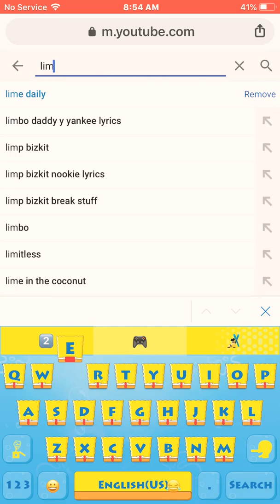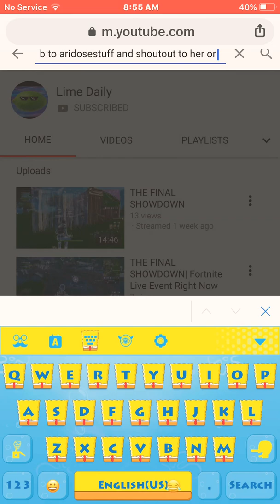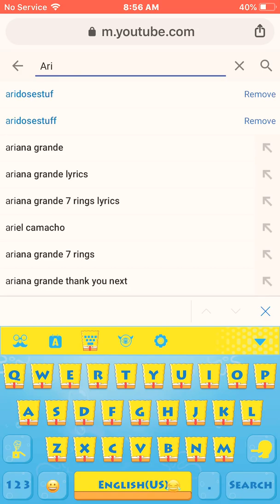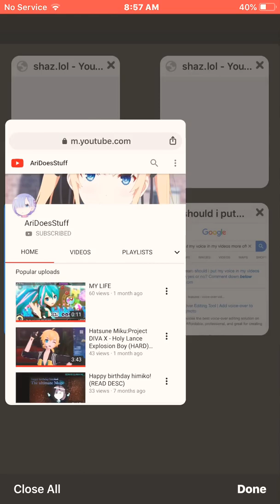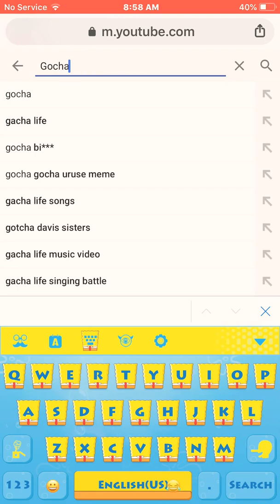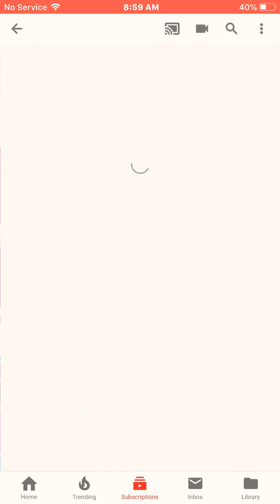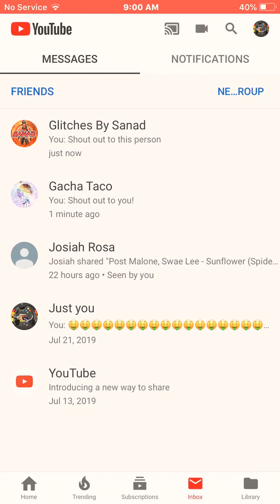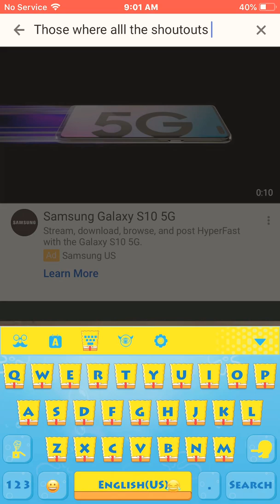Shoutout to these people